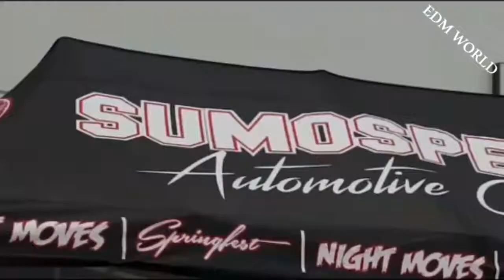Busta Rhymes Touch It Club Remix 2018